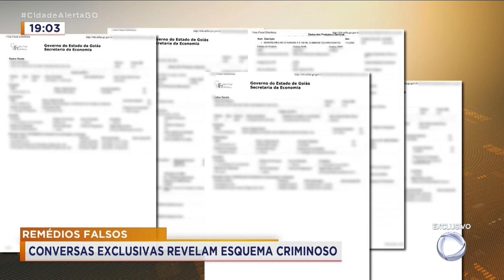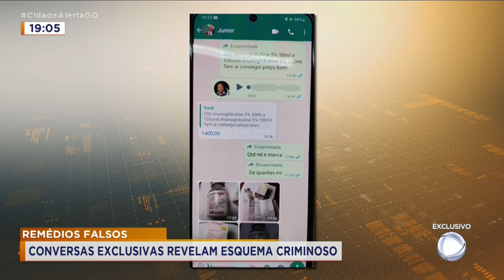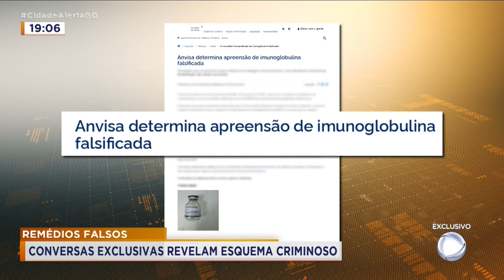REMÉDIOS FALSOS: CONVERSAS EXCLUSIVAS REVELAM ESQUEMA CRIMINOSO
EXCLUSIVO! NOSSA REPORTAGEM TEVE ACESSO A NOVAS CONVERSAS QUE REVELAM TODO O ESQUEMA CRIMINOSO DE FALSIFICAÇÃO DE REMÉDIOS. O GRUPO FATUROU MAIS DE SEIS MILHÕES DE REAIS EM 6 MESES. É REPORTAGEM INVESTIGATIVA.